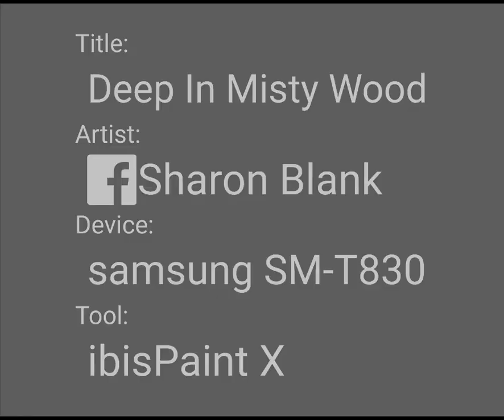Deep In Misty Wood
Deep in the misty wood, there dwells a creature so rare that myth has forgotten him in favor of his paler brethren.  A creature with hide as dark as the deepest night, and a mane as golden as a newly risen harvest moon.